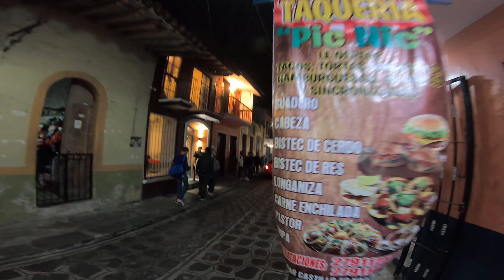Visita a Naolinco 2021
Visita el 1 de Noviembre de 2021 a Naolinco de Victoria Veracruz.